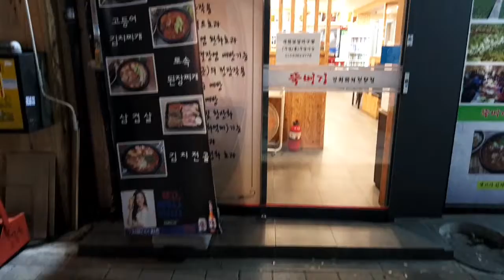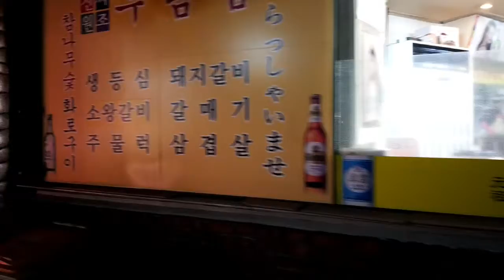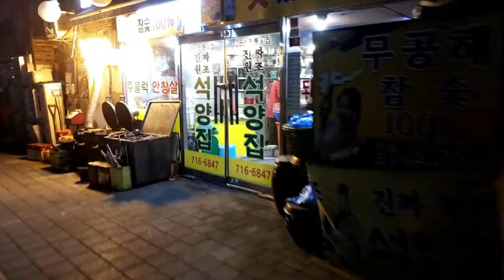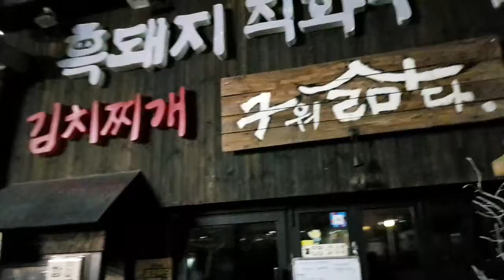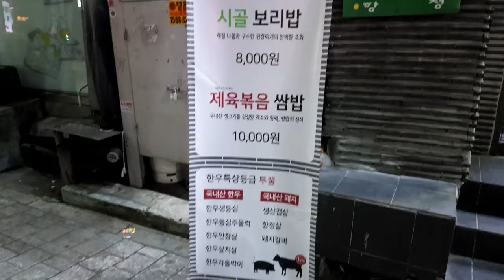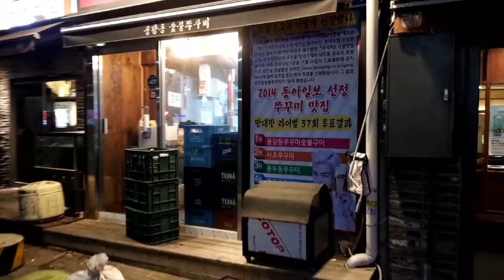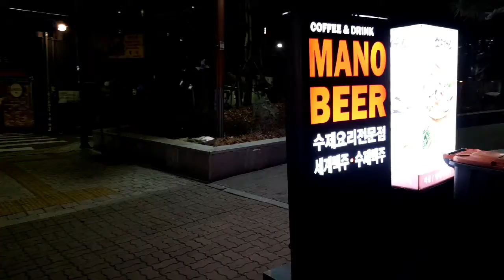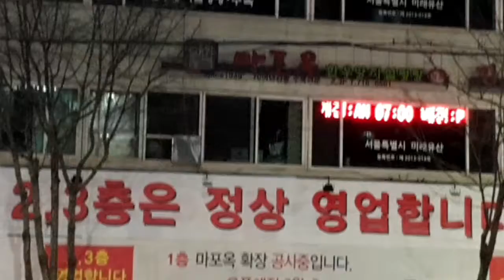먹자골목, 용강먹깨비거리, 염리동,mapo, food eat alley, 마포 주차장,